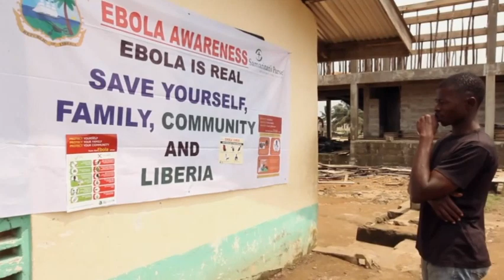Obama: World Not Doing Enough to Fight Ebola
In a chilling assessment of international efforts to stem a deadly Ebola outbreak, President Barack Obama said the world has not done enough to respond to a health crisis that poses a growing threat to regional and global security. (Sept. 25)